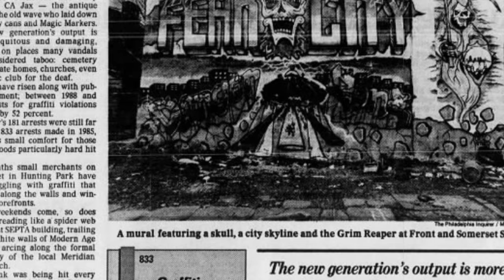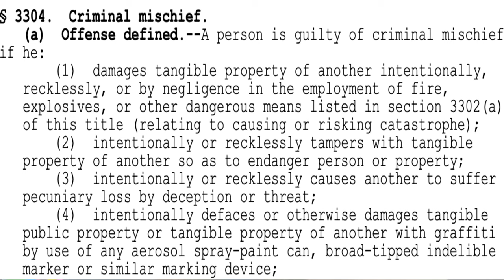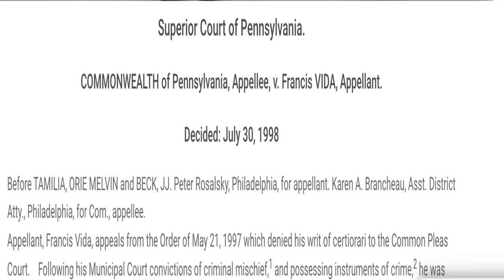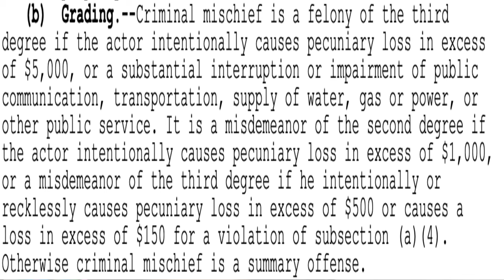Philadelphia's Vandalism Laws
Lets talk about Philadelphia's vandalism laws aka criminal mischief in Pennsylvania!

Today's video is all about statute section 3304(a)(4) in Philadelphia's vandalism statute. Philadelphia's vandalism laws are pretty straight forward except for the word indelible. That caused a problem for the appellate court in Philadelphia in 1998, but we'll discuss that.

Also, just a short look at what a great student I was in law school. If you ever wondered what law students do in law school, watch this video and you'll find out!

Also, the punishment in Philadelphia for vandalism aka criminal mischief isn't the worst in the world. I would have to say Georgia and New York are the strictest laws that we've seen thus far. For a city that has had such a huge issue with vandalism in the form of graffiti, Philadelphia's laws really aren't as strict as I thought they would be. Nonetheless, one still may end up in the clink.

Oh! I forgot this part! We'll be talking about the history of graffiti in Philadelphia and whether graffiti originated in the United States in Philadelphia OR New York. I know I know, touchy topic.